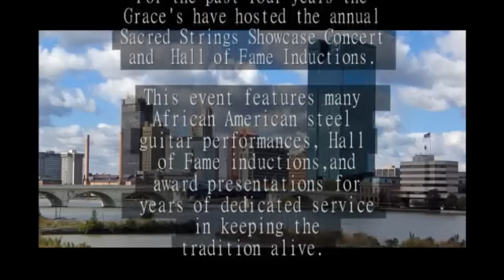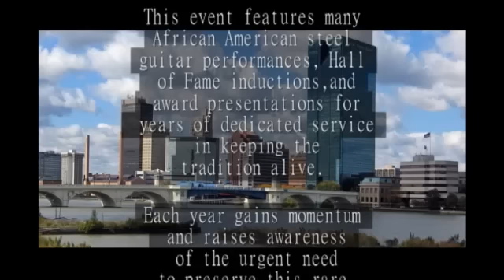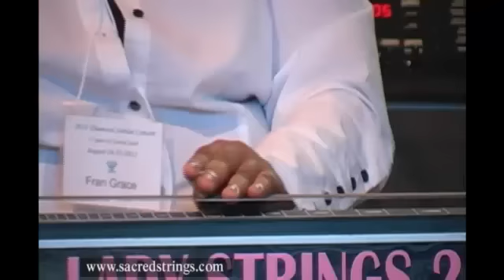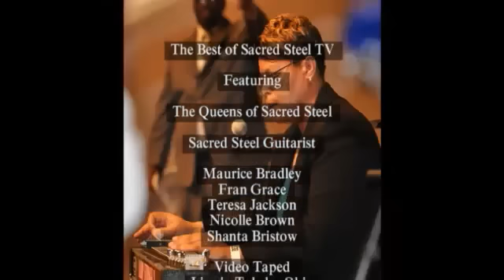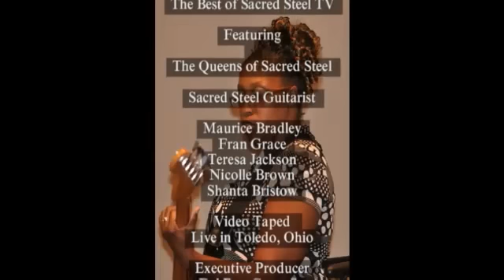The Best of Sacred Steel 3-22-13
The Ladies of Sacred Steel Music are the spotlight performers on this episode of "The Best of Sacred Steel TV". Featured Sacred Steel Guitarist are Fran Grace of Toledo, Ohio, Maurice Bradley of Rochester, New York, Teresa Jackson of Chicago Illinois, Shanta Bristow of Philadelphia, Pennsylvania, and Nicolle Brown of Toledo, Ohio.